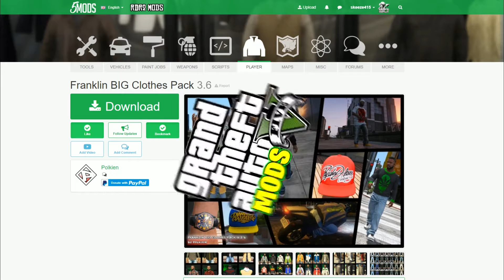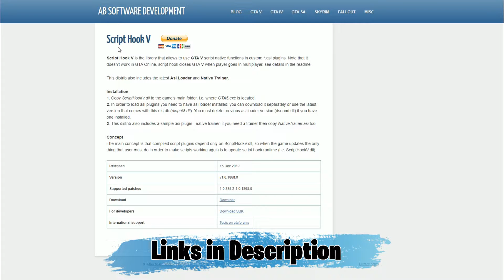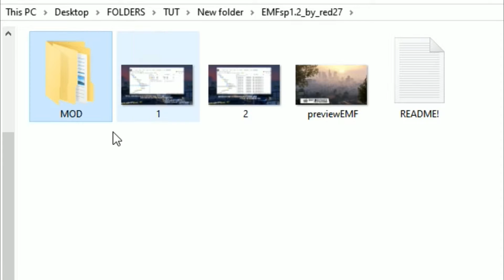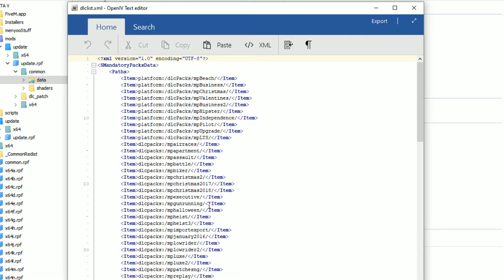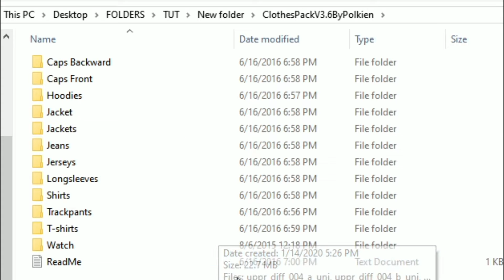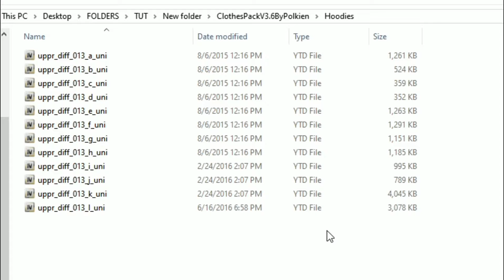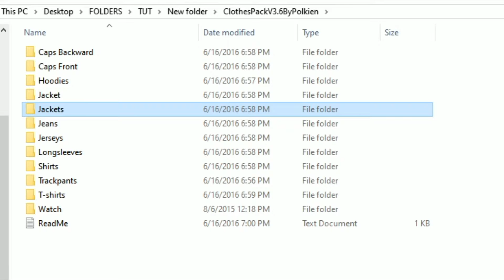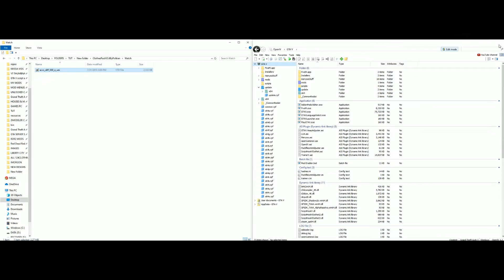How to install Frank's Ultimate Clothes Pack (2020) GTA 5 MODS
***My Equipment:

🎮OMEN by HP Gaming Desktop Computer:

🎤Blue Snowball iCE USB Mic:

📺LG 34-Inch 21:9 UltraWide IPS Monitor: